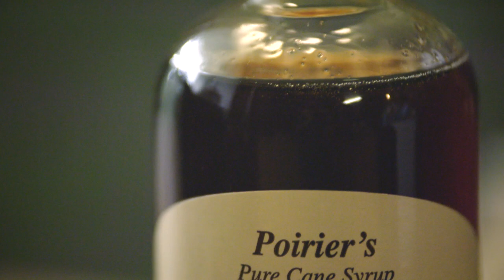Lafayette, LA Has an Amazing Po' Boy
Julia and Amiel from Bon Appétit learn what makes a Lafayette-style po' boy special, then hit up a sugarcane farm for a sweet ending